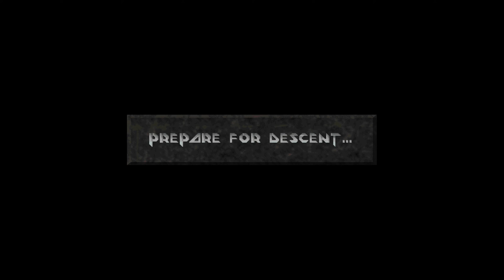Lass' spielen Descent 2 - 3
Es beklaut mich!
Level 2: Turnabout Bore
Zeta Aquilae 2 -